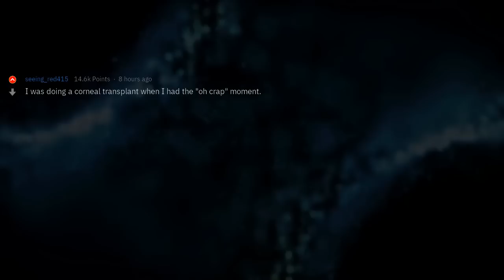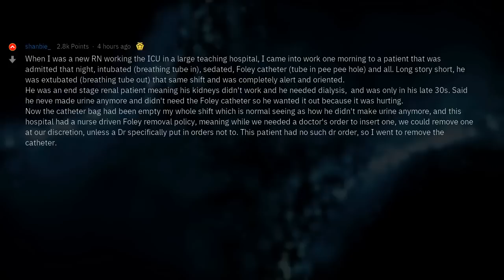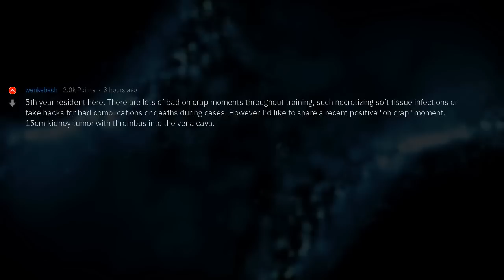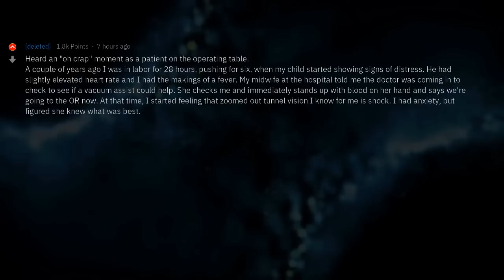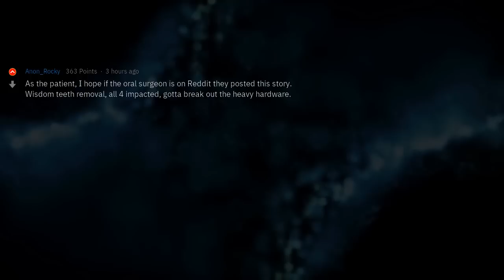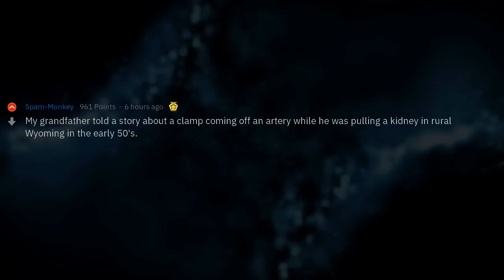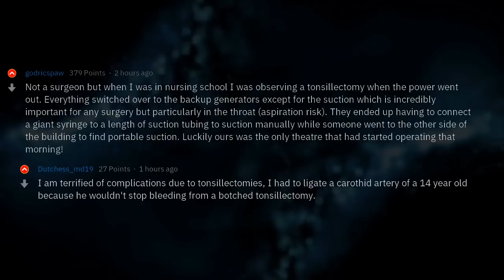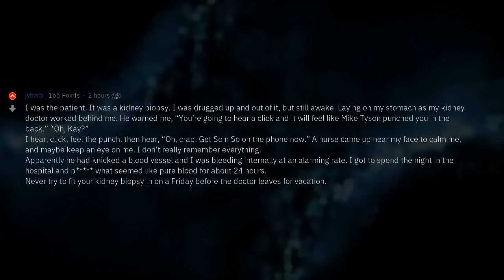Surgeons, What Was Your Oh Crap Moment?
▶ Fresh AskReddit Stories: Surgeons, What Was Your Oh Crap Moment? 🔥 2nd channel with exclusive Reddit stories!